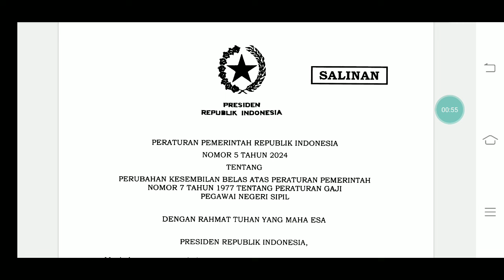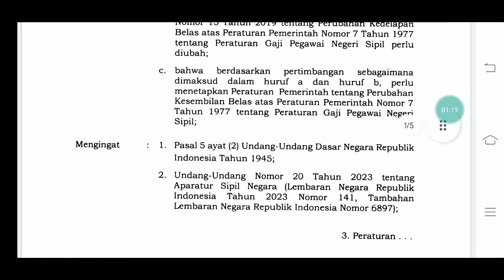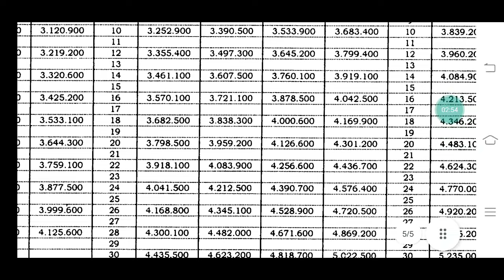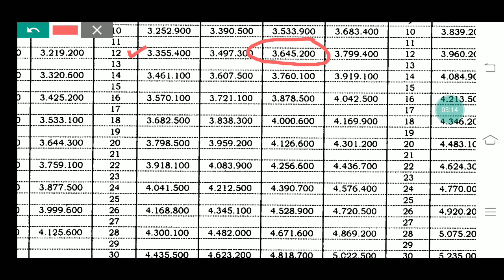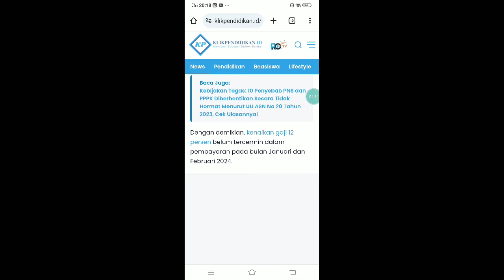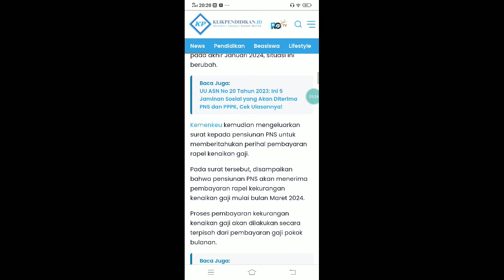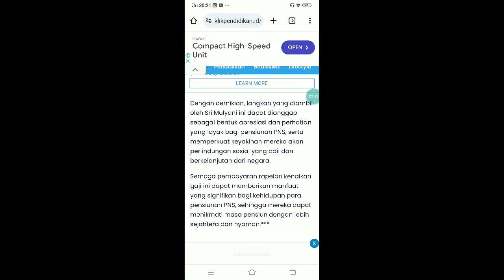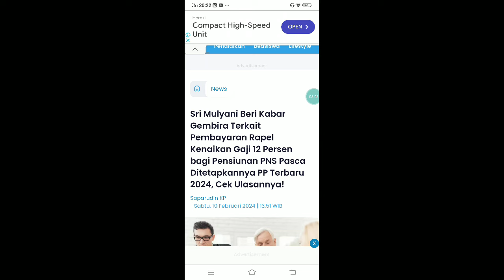SRI MULYANI BERI KABAR GEMBIRA TERKAIT PEMBAYARAN RAPEL KENAIKAN GAJI ASN 8% DAN PENSIUN 12%